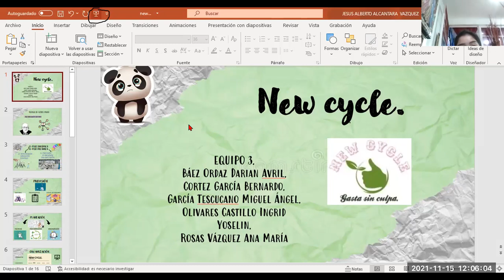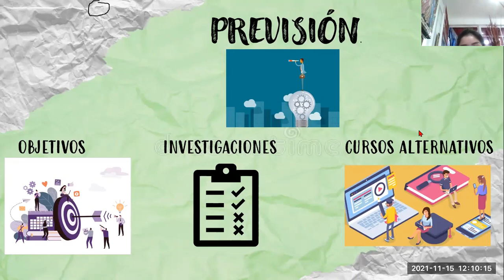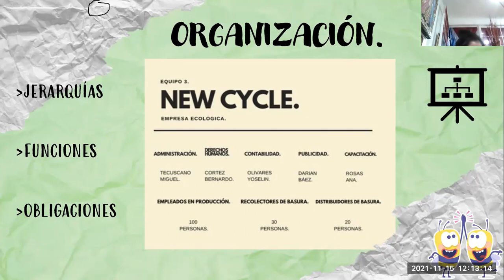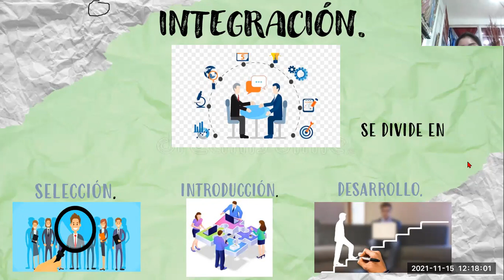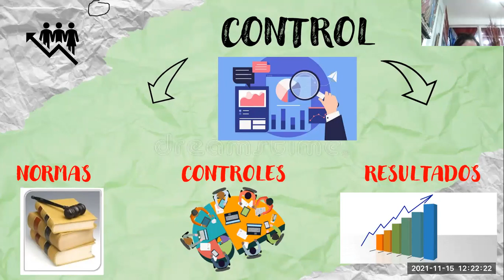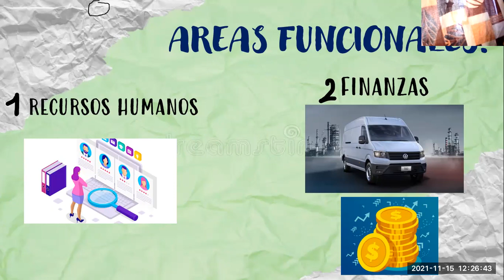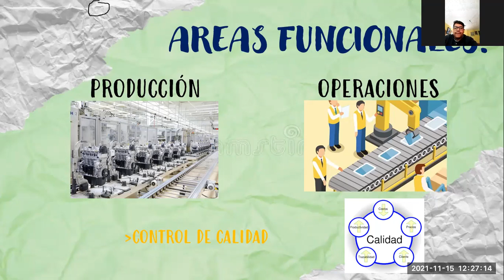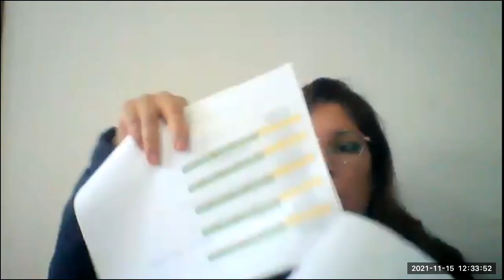Administración 15 11 2021